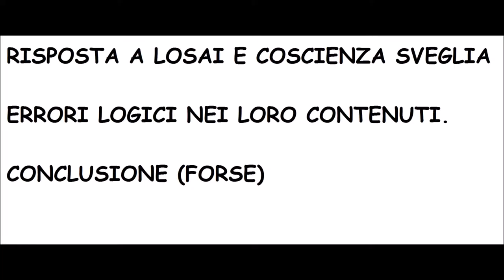COMPLOTTISMO: ERRORI LOGICI. CONCLUSIONE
VIDEO CONCLUSIVO